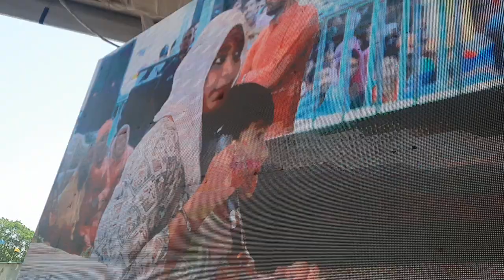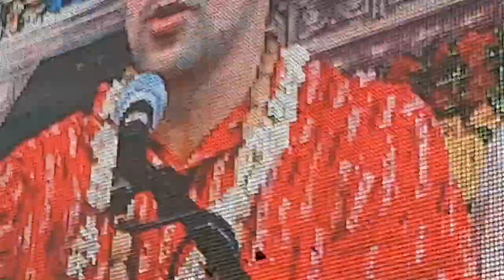बागेश्वर धाम राम कथा इंदौर मे | Shri Bageshwar Dhaam Katha Indore me